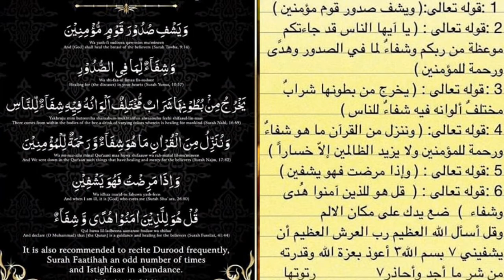رقية شرعية جماعية -آيات الشفاء-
(بسم الله الرحمان الرحيم وننزل من القرآن ماهو شفاء ورحمة للمومنين ولا يزيد الظالمين إلا خسارا ).
قال رسول الله صلي الله عليه وسلم :داووا مرضاكم بالصدقات.